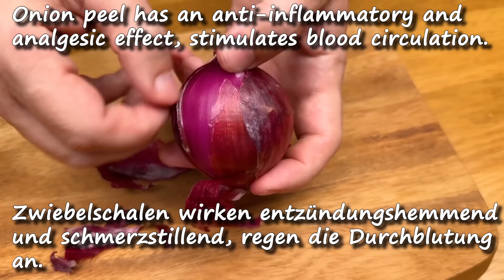Unglaublich! 🤩 Keine Schmerzen und Krampfadern mehr! Entfernt Krampfadern wie ein Radiergummi!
Unglaublich! 🤩 Keine Schmerzen und Krampfadern mehr! Entfernt Krampfadern wie ein Radiergummi! Ich biete Ihnen 2 natürliche Heilmittel gegen Krampfadern auf Basis roter Zwiebeln. Dies sind einfache Mittel gegen Krampfadern. Sie können diese Werkzeuge selbst herstellen. Werden Sie Krampfadern für immer los. Vergessen Sie jedoch nicht die Kontraindikationen und konsultieren Sie unbedingt Ihren Arzt.
Zutaten:
    1. Rezept
Zwiebelschale 1 - 2 Zwiebeln
2 EL getrocknete Kamillenblüten
1 Tasse Wasser
    2. Rezept
1 Zwiebel
2 große oder 5 kleine Knoblauchzehen
2 EL Olivenöl
2 EL Honig